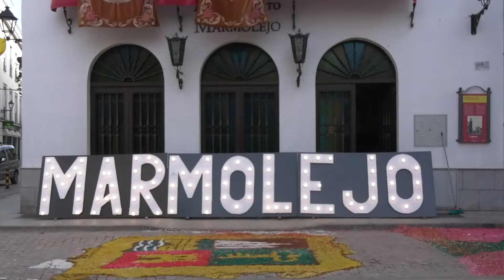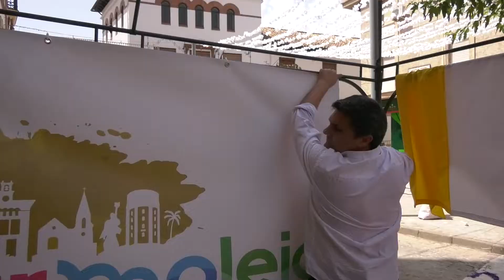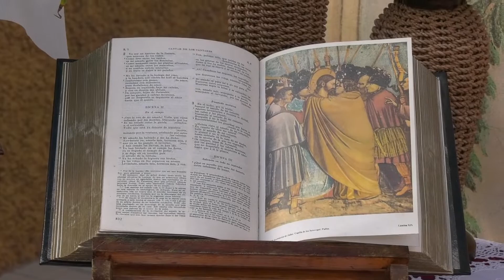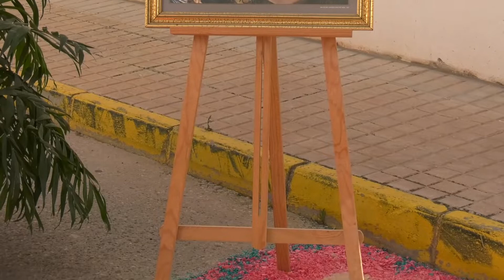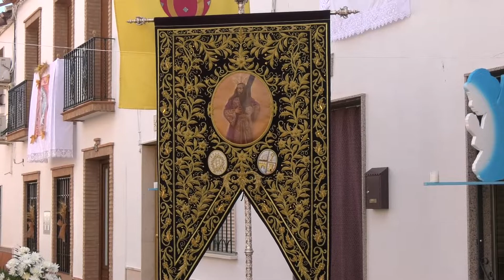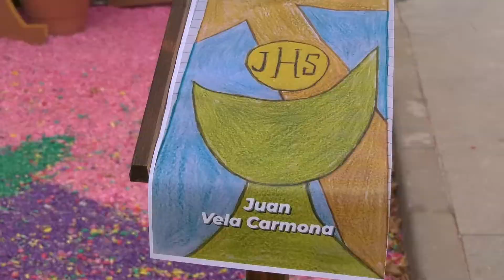Preparativos y Procesión Corpus Christi 2022